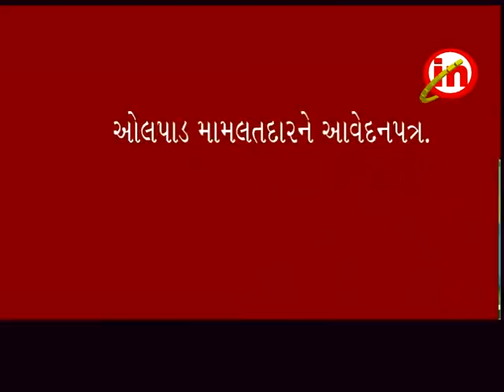કિમ ૅં અનુ..જાતિ ની દીકરી પર સામૂહિક બળત્કાર અને હત્યા ના વિરોધ માં આવેદન